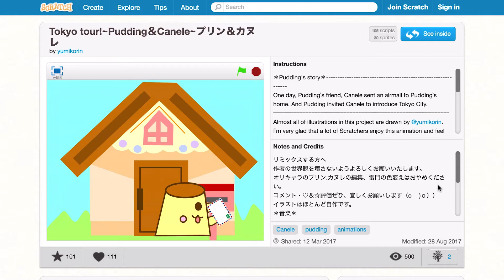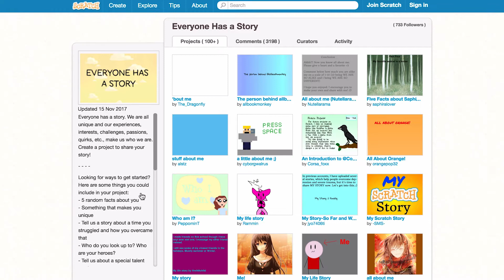Scratch Video Update: Episode 21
The Scratch Video Update is monthly video update on Scratch community happenings. We'll share things we love, things to try, and a message from the Scratch Team.
For more information about things we mentioned in the video, please check out